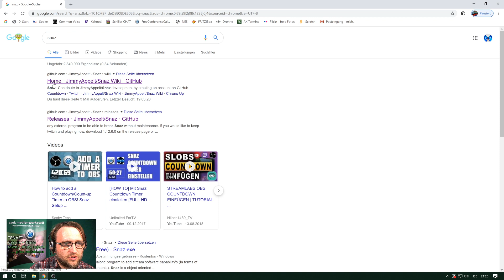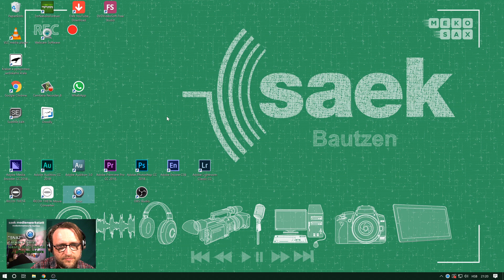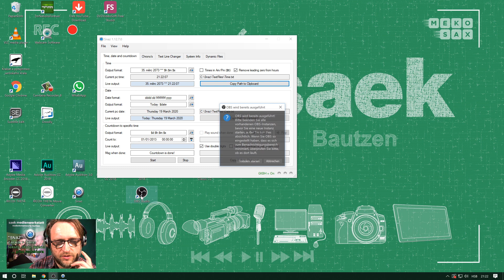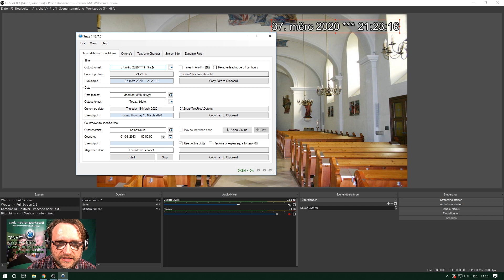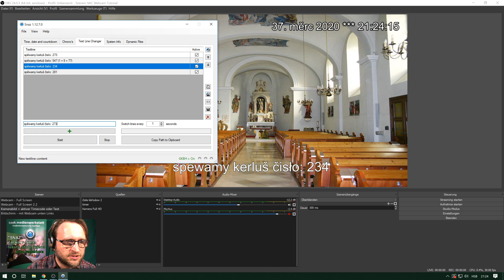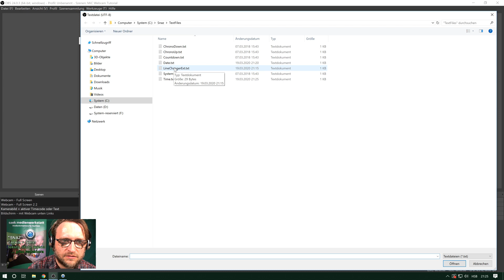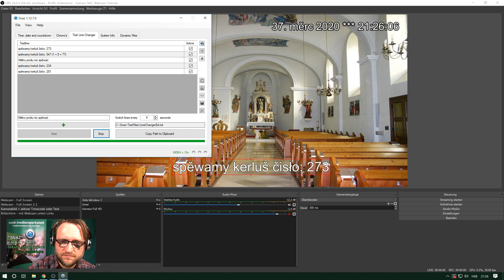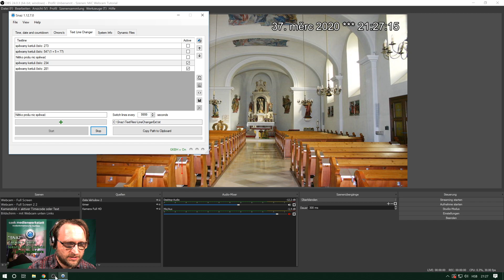SNAZ #1 - časnik a dynamiske teksty za OBS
časnik, countdown, čisło kěrluša za LIVE streaming